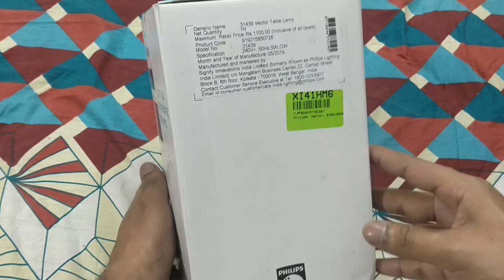Unboxing of Philips vector study lamp | Budget table lamp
Hey guys here is a short video of unboxing philips vector study lamp and glimpse as how it looks and works when dark. Its compact and the build quality is fab with soft touch plastic given by philips .
Its length is 25.5cm long. It lacks multi brightness mode.

Below is the best buy link for Philips vector study lamp.